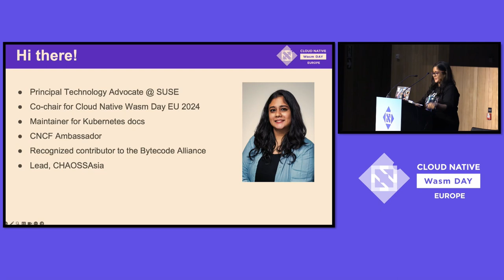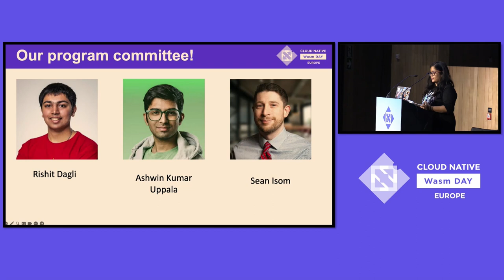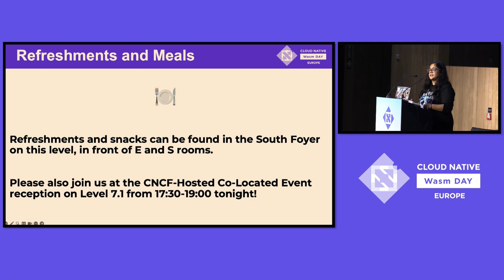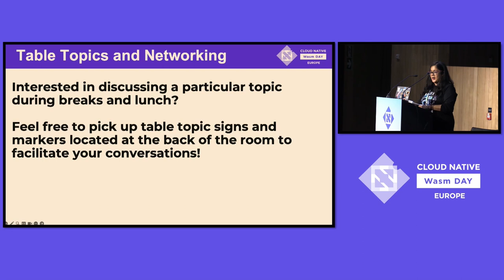Cloud Native Wasm Day | Welcome + Opening Remarks - Divya Mohan, SUSE